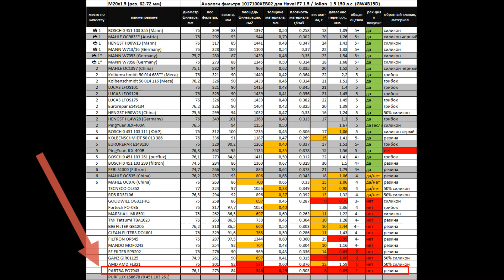Распил масляного фильтра PARTRA FO7043